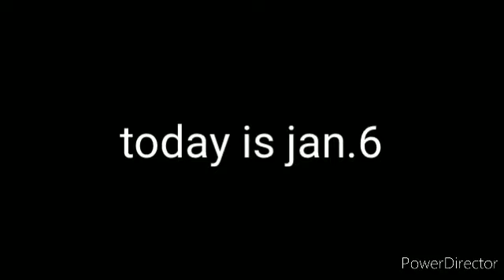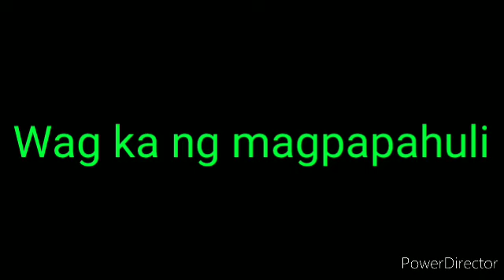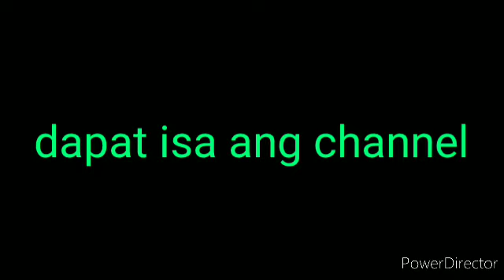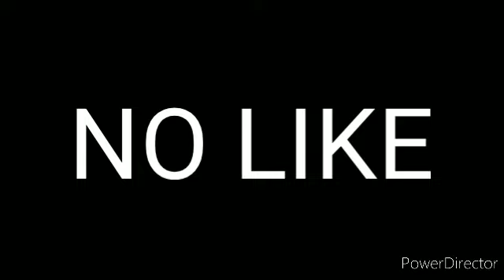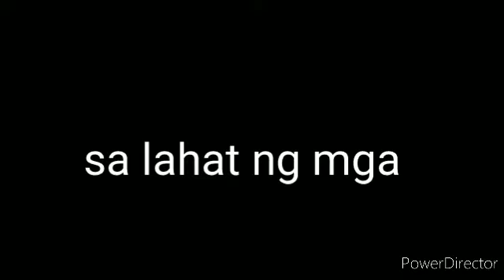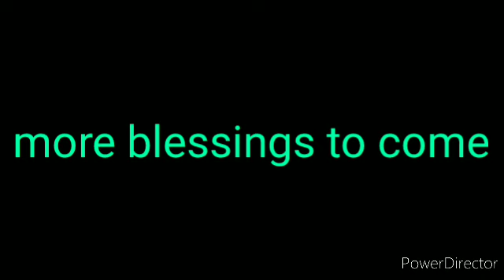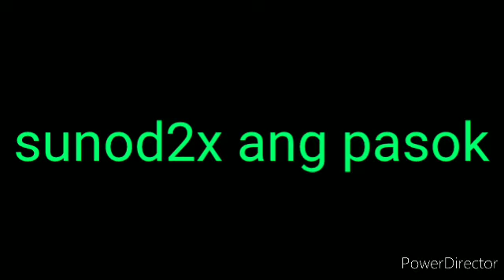pinakyaw panalo ulit